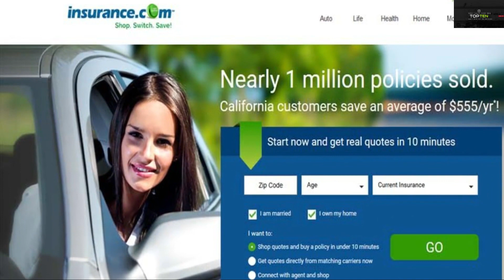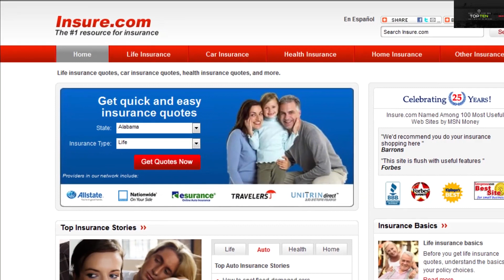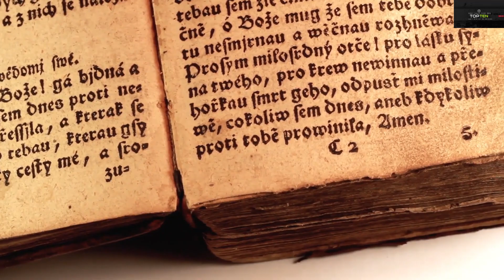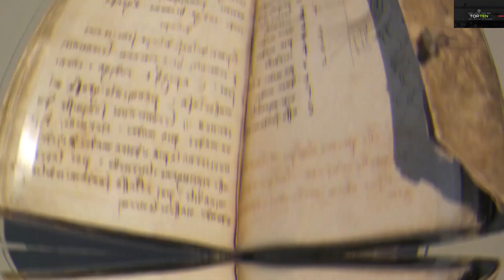Top 10 most expensive things in the world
Ever wondered how the billionaires and filthy rich spend their money?

The lifestyle of the rich and famous include insane splurging on fancy cars, diamond studded phones, high-end vacations and other one-off things and experiences that come with one thing in common – the ‘Most Expensive’ tag. Take a look at some of the world’s most expensive things. This fact cannot be denied that sublime and grand things are doubtlessly expensive. It is also fact that some time apparently some common and trivial things are so much expensive that it becomes hard to believe in the worth of their price. Some common things like cigar, book, chess, piano, pen, watch…etc. are of such value and price that it looks incredible. Here we are going to present the list of such most expensive things in the world which apparently, seem to be ordinary but the worth to be an unbelievable price. Here are 10 of the most expensive things in the world.

Which of these location did you find the most expensive ?

We usually focus on top tens that bring educational/informational value to the viewer.